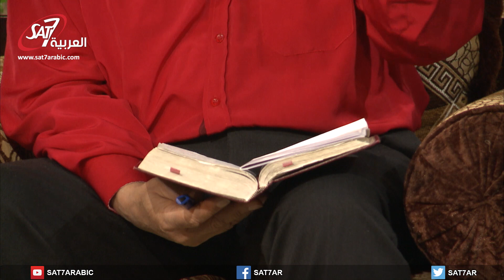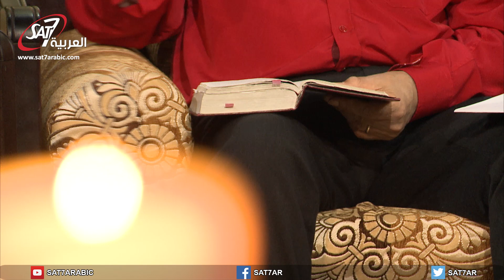عبادة في بيتي (١٠) - الحلقة ٢٥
Home Worship S10 - عبادة في بيتي الموسم العاشر
SAT7

برنامج مغربي يقدمه الأخ ديفيد عزين. يقوم مجموعة من المؤمنين المغربيين باللقاء في منزل أحدهم ليتشاركوا في الصلاة والتسبيح والعبادة والتأمل. يسلط البرنامج الضؤ على أهمية الاجتماع والصلاة معاً في أي مكان إذا لم تتح لنا الفرصة للاجتماع في الكنيسة.

Home Worship S10: This is a Moroccan program produced by Life agape France, with Brother David Ezzine. In this program, a group of Moroccan believers meet together for worship (prayers, praise and singing, meditating in the word). The program aims to teach believers (especially where they have no chance to meet in public for worship), what is the meaning of meeting together for worship, and the power everyone, wherever located can get from meeting with other believers to worship together.